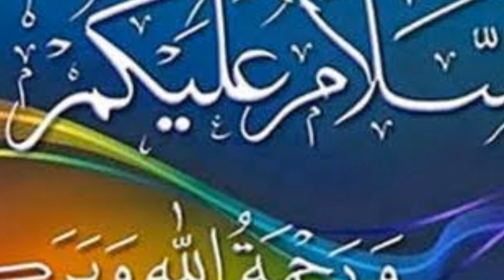India Moon News Today !!! Moon News Today !!! Eid Moon News !!! Eid Ke Chand Ki Khabar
ہندوستان میں بکرا عید کا چاند نظر آیا یا نہیں
Bakra Eid ka Chand nazar aaya ya  nahin
Badi Eid kab hai 2022
2022 mein Eid kitne tarikh ko hai
Eid celebration 2022
Happy eid mubarak 2022 date
2022 Eid ul-Fitr date
Eid 2022 date in India
Eid ul-Fitr namaz time
Ramzan Eid 2022 start date in India
eid ul-fitr 2022 usa

चांद की ताजा खबर
आज चांद दिखा कि नहीं
भारत में ईद कब है 2022
2022 में बकरा ईद कब है
रमजान ईद कब है 2022
2022 में ईद कितने तारीख को है
ईद कब है
सऊदी अरब में ईद कब है 2022
आज चांद दिखा कि नहीं India
ईद का चांद का अर्थ
2022 में ईद कितने तारीख को है
आज कौन सी ईद है
ईद मुबारक बधाई संदेश 2022
ईद-उल-फितर की शुभकामनाएं
ईद का चांद कब नजर आएगा?
भारत में ईद का चांद दिखा क्या?
ईद का चांद कब दिखेगा आज या कल?
क्या सऊदी अरब ने ईद 2022 की घोषणा की हैं?
ईद का चांद क्यों महत्वपूर्ण है?
सउदिया में चांद रात कब की है?
सऊदी अरब में ईद का चांद दिख गया क्या?
सऊदी अरब में ईद का चांद कब दिखेगा?
ईद का चांद कब निकलेगा आज या कल?
सऊदी अरब में कौन सी तारीख की है?
Hajj 2023 | Saudi Government Announced New Restriction For Hajj Pilgrims | Breaking News
Hajj 2023 | Hajj News | Pakistan Government | Hajj Pilgrims | Hajj Package Return Policy Announced | Pakistani Pilgrims | Pakistani Pilgrims 2023 | Saudia Arab | Saudi Authorities | Saudia Arab News | Abdul Shakoor | Mufti Abdul Shakoor | Federal Minister for Religious | Religious Affairs | Religious Affairs Pakistan | Religious Affairs News | Breaking News | Pakistan News
hajj 2023
hajj 2023 package limit
hajj 2023 form date
hajj 2023 guidelines
hajj 2023 price in india
hajj 2023 packages delhi
haj 2023 price
haj 2023 price in india
hajj 2023 private packages india
haj 2023 price lucknow
haj 2023 price in india government
hajj 2023 price from delhi
haj 2023 price near uttar pradesh
haj 2023 private
haj 2023 price in pakistan
haj 2023 private quota
haj 2023 private packages
hajj 2023 private tours
hajj 2023 price in kashmir
haij 2023 package limit
total cost of hajj from india 2023
hajj 2023 lottery
state wise haj quota 2023
haj 2023 age limit
haj 2023 price
haj committee of india 2023 total
amount
haj 2023 from india
hajj 2023 packages
hajj 2023 guidelines
hajj 2023 guidelines
hajj 2023 guidelines in hindi
haj 2023 guidelines pdf
haj 2023 guidelines in urdu pdf
hajj 2023 guidelines in urdu
haj 2023 guidelines in urdu
hajj 2023 guidelines in hindi pdf
umrah 2023 guidelines
hajj ka saman
haj ka saman
hajj ka saman list
umrah ka saman
haj ka zaroori saman
umrah ka saman ki list
define of haj
explain the term haj
objectives of haj
hajj 2023 ki news
news india
news update today pakistan
news uk
news pakistan
news malayalam
newS usa
haj 2023 ki
hajj 2023 ki guideline
hajj 2023 ki jankari
hajj 2023 ki last date
haj 2023 ki date
hajj 2023 ki lottery
hajj 2023 ki update
haj 2023 ki list
haj 2023 ki latest news
Hajj 2023 selection list
New Hajj rules 2023
Hajj 2023 News
Haj Committee of India latest News
हज 2023 की स्थिति क्या है?
हज 2023 से पहले उमराह की आखिरी तारीख
क्या है?
इथियोपिया से हज जाने में कितना खर्च होता है 2023?
हज करने की उम्र क्या है?
हज की न्यूज
हज की खबर
हज की ताजा खबर 2023
हज की यात्रा
हज की दुआ
हज की फीस कितनी है
हज की जानकारी
हज की फोटो
हज की हिंदी क्या है
हज की पहली किस्त
हज की दरगाह
हज की नियत
हज की चयन सूची 2023